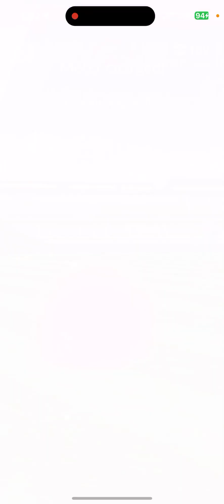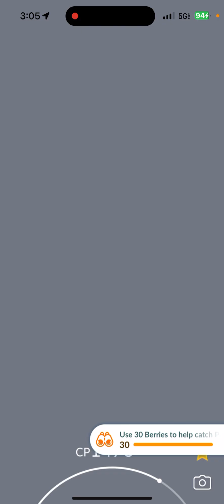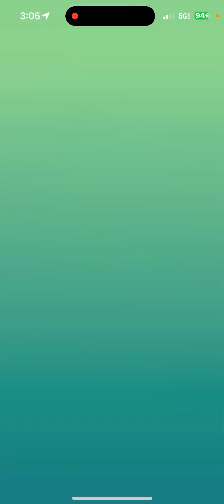Gigantamax Lapras How many raids can we do? ✅